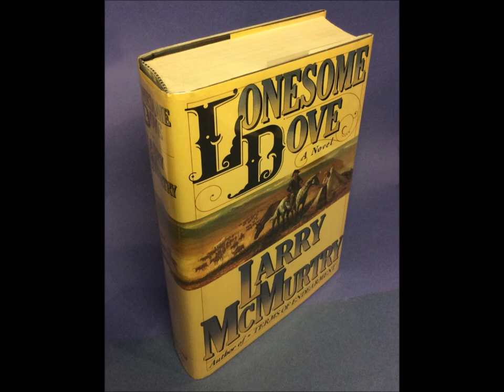W. Kandinsky reads 'Lonesome Dove', Part 3 (3 of 9)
The late great audiobook reader Wolfram Kandinsky narrates part three of Larry McMurtry's novel 'Lonesome Dove'.  This is the third of nine files.  Please note in the comments any technical problems.